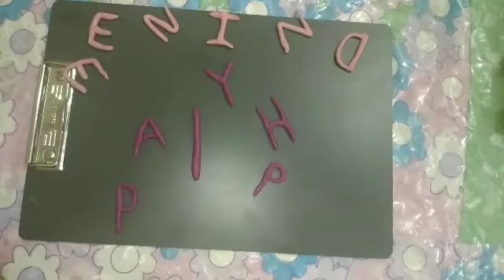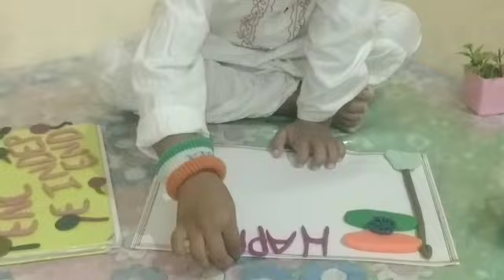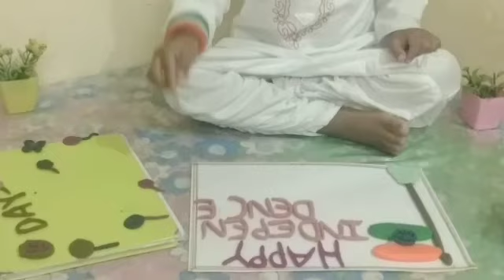ll Independence Day Activity for Kids using Clay ll Clay Craft ll Happy Independence Day ll Kids ll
Hello viewers, Welcome again to another video of Kids Deeds.

This video is related to Independence Day Activity for Kids using clay. We will make Indian Flag using clay and some other decoration stuffs.

What does independence mean for kids?

How do Indians explain Independence Day to preschoolers?

What is preschool Independence Day?

How do I teach my preschooler Independence Day?

art and craft activities for independence day

clay modelling national flag

independence day for preschoolers

lesson plan on independence day of india

handmade art and craft activities for republic day

indian independence day chart for school

republic day celebration for kids

republic day games for kids

how to explain independence day to preschoolers

independence day for kindergarten

how to explain indian independence day to preschoolers

essay on independence day for kids-india

independence day story for preschoolers

Kids Deeds